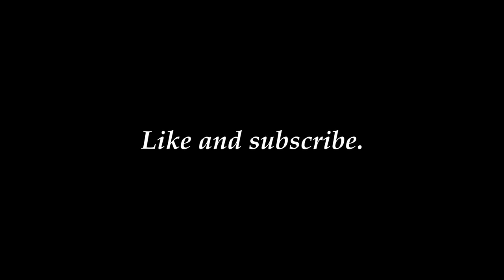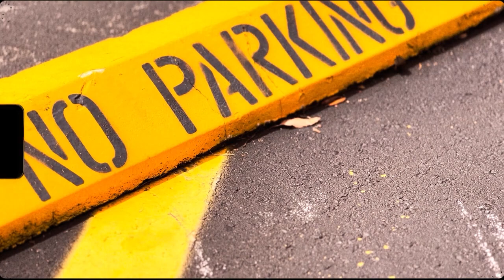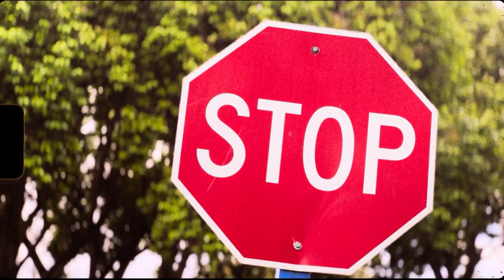Ukiyo- Dillard High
"Ukiyo is a philosophical term that can be described at finding peace in the mundane. The main character takes a break and goes on a relaxing walk."

This student short film was created by Lion Clarke from Dillard High School, 1/17/24